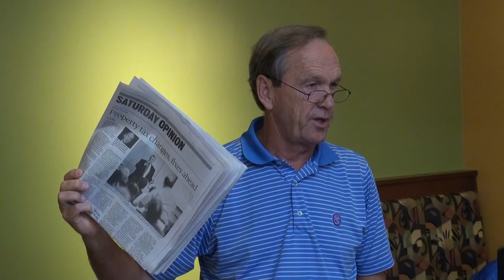Senator Jim Tysinger Breakfast Forum in Briarcliff Village in Atlanta, Georgia 08/22/15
The Senator Jim Tysinger Breakfast Forum meets each Saturday from 8:00 AM to 9:00 AM at the Panera Bread in Briarcliff Village, 2100 Henderson Mill Road at LaVista Road for legislative and governmental reports by candidates, public officials, and discussion of current events.

The forum is nonpartisan, open to the public and free of charge. No reservations are required.  Coffee, breakfast fare available for purchase.

00:00  Host Stanley Baum
04:53  Moderator Bob Dallas
08:51  Superior Court Judge Jean-Paul “JP” Boulee
14:34  Georgia Republican Party counsel Frank Strickland
15:07  Former House District 80 candidate Catherine Bernard
30:51  DeKalb County Sheriff Jeff Mann
35:17  Georgia Senator Fran Millar
54:55  Moderator Bob Dallas